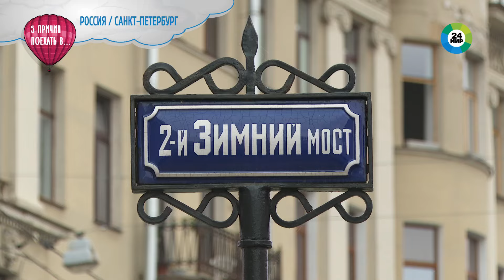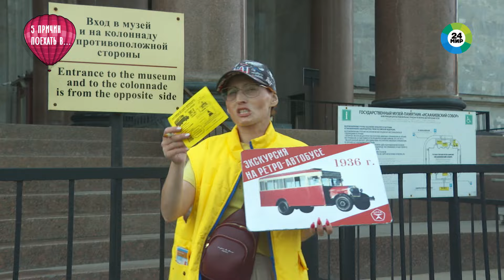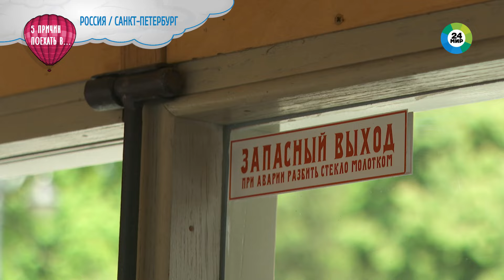Необычные виды транспорта для туристов в Санкт-Петербурге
Ежегодно в Санкт-Петербург приезжают миллионы туристов из разных стран и отправляются на экскурсии по городу – пешие и на транспорте. В программе «Пять причин поехать в…» корреспондент «МИР 24» Ирина Мокрецова рассказывает об оригинальных способах прокатиться по Северной столице.